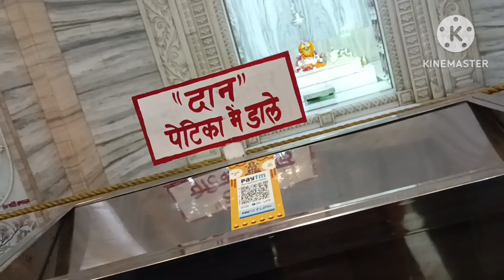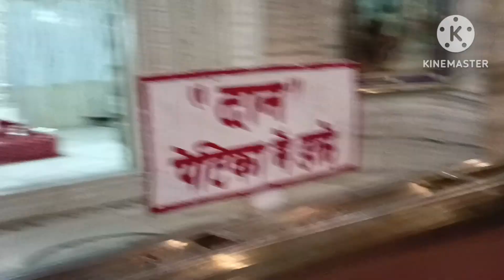A visit to J.K temple with family🥰🤩🥰🥰